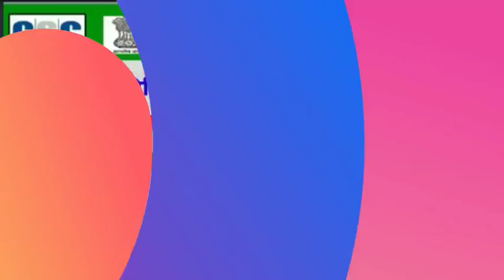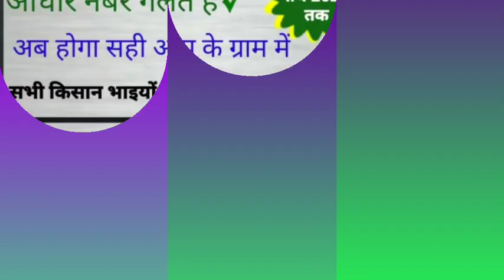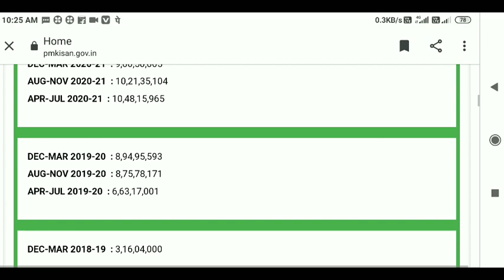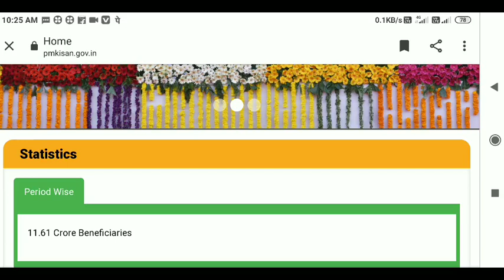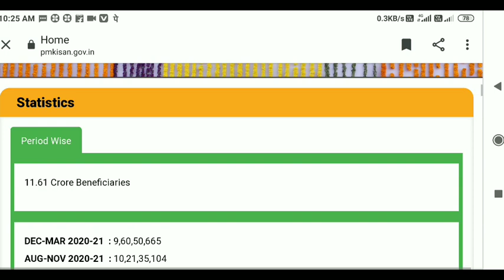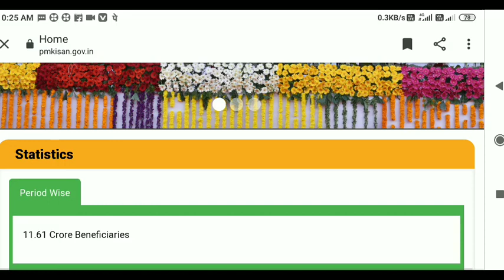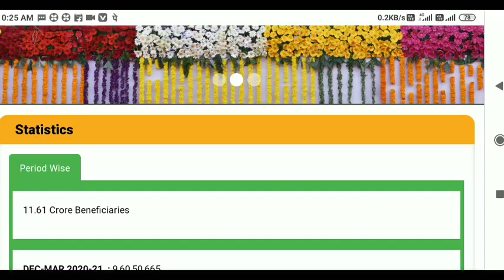पीएम सम्मान निधि मिलने में आ रही दिक्कत।। बैंक अकाउंट गलत हैं।। आधार कार्ड नंबर गलत है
पीएम सम्मान निधि मिलने में आ रही दिक्कत।।
बैंक अकाउंट गलत हैं।। आधार कार्ड नंबर गलत है

 RAJUGANGWAR
From – Uttar Pradesh ( India )
  youtobe

kisan samman nidhi yojana online kisan, samman nidhi yojana ka form kaise bhare, pmkisansammannidhiyojanakaformk, pm kisan account number change, pm kisan samman nidhi yojana online correction, pm kisan samman nidhi yojana rejected kya kare,